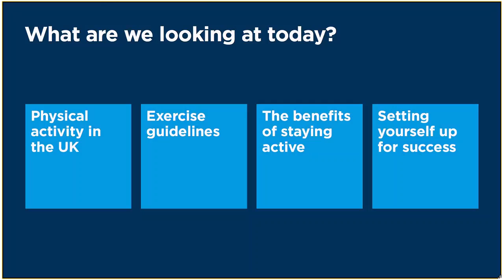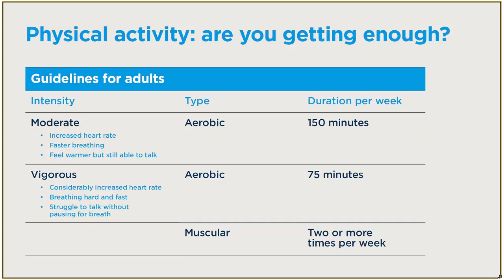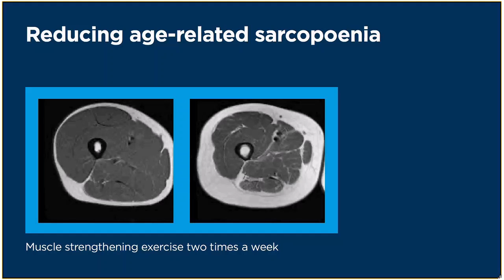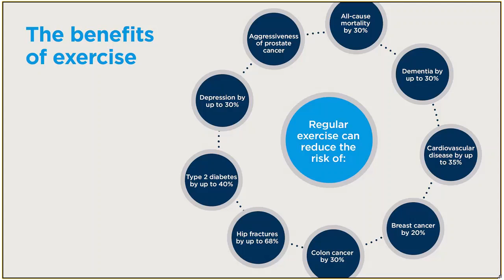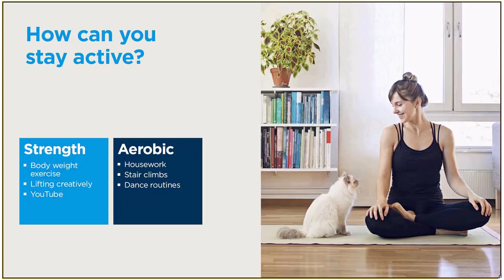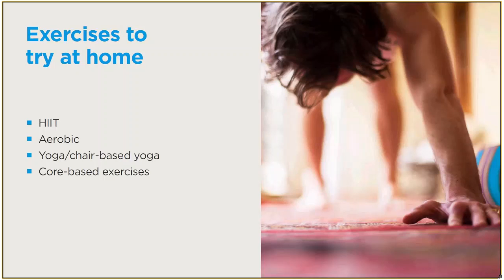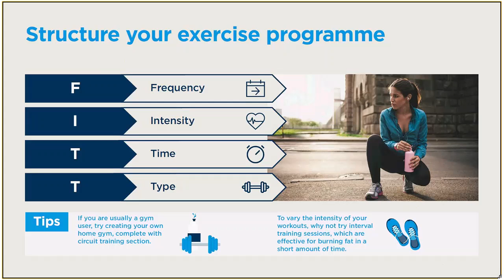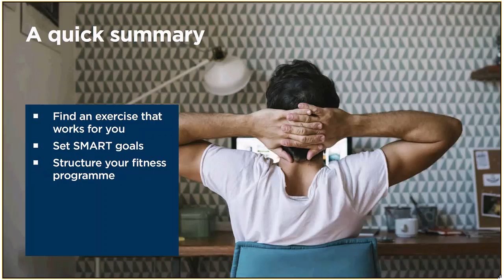Bupa | How to stay active at home webinar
How to stay active at home webinar from Bupa’s working from home series.